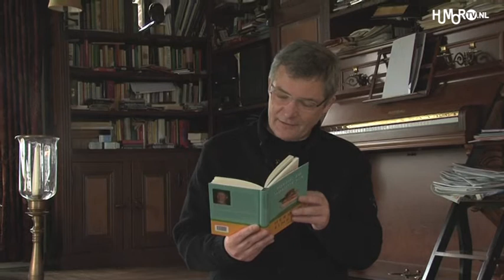Herman Finkers - Over de dood, dinsdag 3 april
Cabaretier Herman Finkers leest van dinsdag 27 maart tot en met maandag 9 april iedere dag een stukje voor uit zijn bundels Poëzie, Zo Moeilijk Nie of 'De Cursus Omgaan Met Teleurstellingen Gaat Wederom Niet Door'.

Dinsdag 3 april: uit de bundel: Poëzie, Zo Moeilijk Nie: Over de dood.